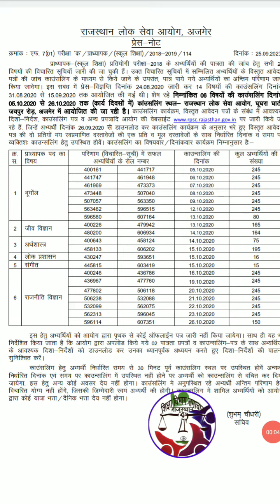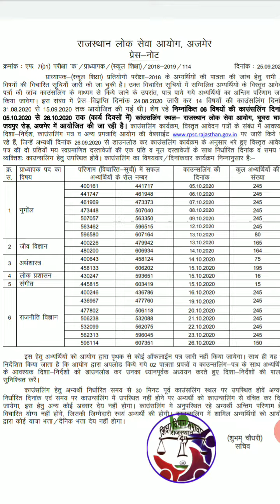rpsc 1st grade counselling date six subject | political science |geography